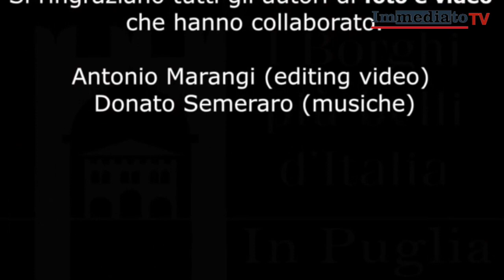Turismo, i Borghi più belli della Puglia ripartono insiemeSono 11 quelli promossi dall’ANCI